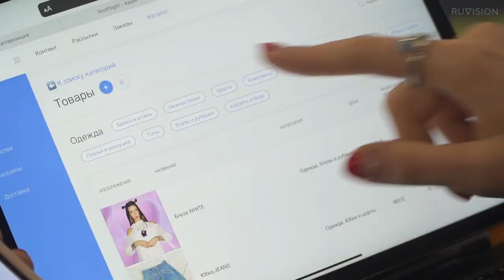Реалити-шоу Просто Бизнес